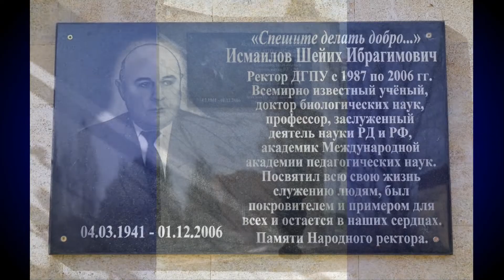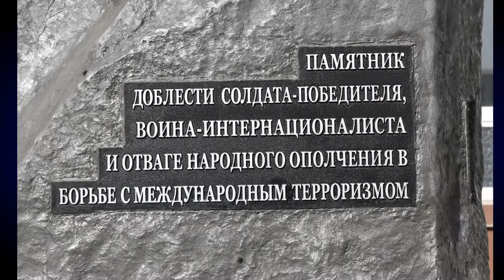Дагестанское подворье в ДГПУ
Дагестанский государственный педагогический университет - крупный научно-образовательный комплекс федерального статуса, призванный обеспечивать регион высококвалифицированными педагогическими и научными кадрами. ДГПУ обладает многолетней историей и славными традициями, и в настоящее время развивается в инновационном русле.
Ролик сделан в апреле 2022 года.